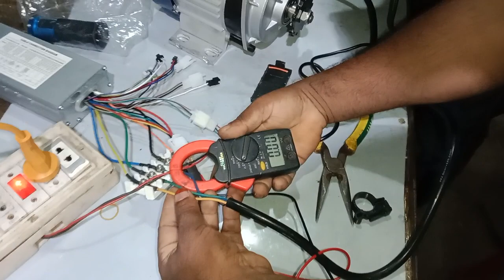2 February 2022